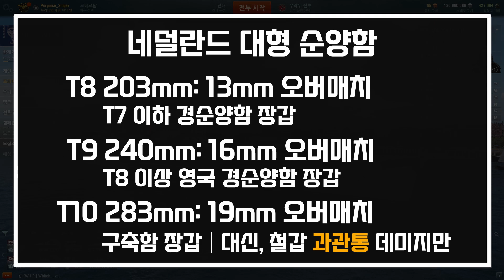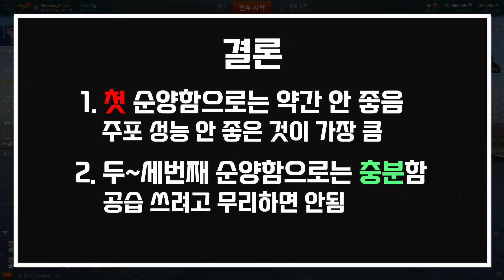[월드 오브 워쉽] 네덜란드 정규트리 순양함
↓↓추가 설명↓↓
플레이: 8~10티어는 주포만 커지는 정도라 플레이는 그냥 똑같음

1) 이큅
주무장 강화1 - 피해 복구1(음파 탐지1) - 조준 강화1 - 조타 강화1 - 위장 시스템1 - 주함포 강화3 or 사격 통제2

2) 기본 스킬
특제 윤활유 or 피격 경보 - 표적 경보 or 집중 사격 훈련 - 최후의 저항 - 은폐 전문가
2-1) 추가 스킬
추가 적재 - 정밀 탐지, 생존 전문가 or 찍고싶은거

3) 공습 추가 설명
1. 10티어의 공습 같은 경우, 인게임에서 관통력이 38mm로 나오지만 진짜 관통력은 37mm로 38mm 장갑 관통 불가능
2. 원거리전에서 공습을 이용해서 적의 측면 노출을 유도하여 철갑탄을 쏘는 방법도 있음

7티어 공습
사거리: 11km
내구도: 1940
투하량: 8x6= 최대 48발
데미지: 5800
화재율: 33%
관통력: 34mm
재장전: 80초

8티어 공습
사거리: 12km
내구도: 2020
투하량: 10x6= 최대 60발
데미지: 5800
화재율: 33%
관통력: 34mm
재장전: 100초

9티어 공습
사거리: 12km
내구도: 2110
데미지: 6100
화재율: 35%
관통력: 36mm
재장전: 100초

10티어 공습
사거리: 13km
내구도: 2200
데미지: 6800
화재율: 39%
관통력: 38mm
재장전: 100초

4) 주포 성능+기동력(조타 이큅), 피탐(위장 이큅, 스킬)
7티어 152mm
사거리: 14.76km
장전: 8초
고폭탄 데미지: 2200
고폭탄 관통력: 25mm → 31mm(특수 신관)
고폭탄 화재율: 11% → 5.5%(특수 신관)
최고 속력: 33kt
조타시간: 7.2초
선회 반경: 720m
피탐: 10.37km
※ 8티어는 바로 203mm 주포를 사용하여 '특수 신관' 스킬이 필요 없어지므로 해당 스킬을 찍을 수 있다하더라도 그냥 조금 참고 8티어로 넘어가는게 좋음.
※ 조선소로 얻을 수 있었던 '8티어 경순양함 드 제벤 프로빈시엔'이 있다면 '특수 신관'이 찍힌 함장으로 같이 굴릴 수 있음

8티어 203mm
사거리: 15.58km
장전: 15초
고폭탄 데미지: 2850
고폭탄 관통력: 34mm
고폭탄 화재율: 13%
철갑탄 오버매치: 14mm
최고 속력: 32.5kt
조타시간: 8.9초
선회 반경: 730m
피탐: 9.84km
※오버매치: 203mm는 13mm 장갑을 오버매치 가능한데, 7티어에서 만날 수 있는 선수선미가 13mm인 경순양함은 영국 경순양함이며 6티어 이하 경순양함들 선수선미 장갑이 13mm임

9티어 240mm
사거리: 16.03km → 18.59km(주포 사거리)
장전: 16초 → 14.08초(주포 장전기)
고폭탄 데미지: 3400
고폭탄 관통력: 40mm
고폭탄 화재율: 20%
철갑탄 오버매치: 16mm
최고 속력: 32.1kt
조타시간: 9.5초
선회 반경: 740m
피탐: 9.99km

10티어 283mm
사거리: 16.5km → 19.14km(주포 사거리)
장전: 15초 → 13.2초(주포 장전기)
고폭탄 데미지: 3900
고폭탄 관통력: 47mm
철갑탄 오버매치: 19mm
최고 속력: 33.5kt
조타시간: 10.1초
선회 반경: 790m
피탐: 10.32km
※ 280mm 이상 주포는 대구경 주포로 분류되어 구축함에게 철갑탄을 맞출 경우, 과관통 데미지(철갑탄 데미지의 10%)만 넣을 수 있음

00:00 시작
0:30 공통 특징
2:10 7티어 에인드라흐트
3:10 8티어 하를렘
4:40 9티어 요한 드 비트
6:00 하우덴 레이우
7:40 공습
10:10 플레이 스타일 & 결론